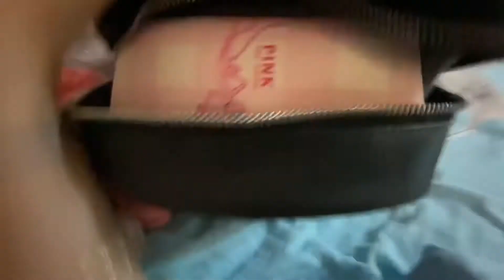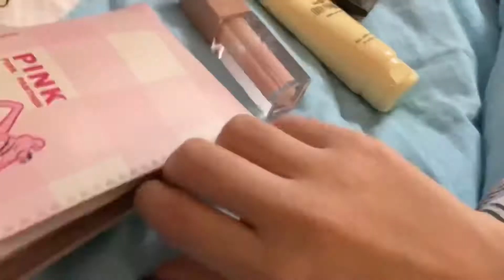Vlog из больнице 🏥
Меня зовут Камила
Мне 11 лет
Я учусь в 5 классе
Временно не хожу на танцы(из за травмы)